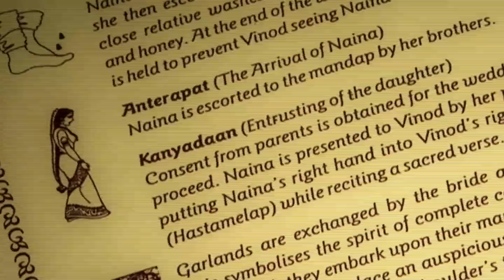Naina and Vinod's Wedding Day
Trailer from our wedding video